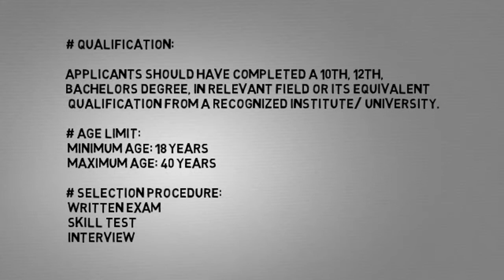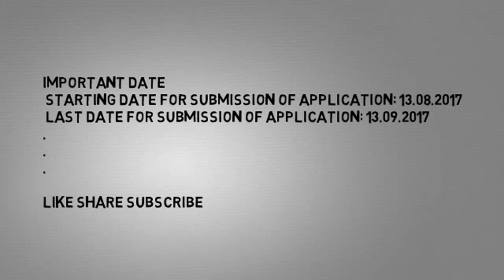SSVSS Recruitment 2017 – 12,291 MTS, Computer Operator, Teacher and other Posts | Apply Now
SSVSS Recruitment 2017 –
12,291 MTS, Computer Operator,
 Teacher and other Posts |
Apply Now

Employment Type: Central Government Jobs
Total No. of Vacancies: 12,291
Job Location: All over India
• Manager- 102
• Assistant Manager- 255
• Field Officer- 510
• Team Leader- 357
• Multi Tasking Staff- 1040
• Office Staff- 2550
• Medical Assistant- 357
• Computer Operator- 1020
• Technical Assistant/Helper- 2040
• Teacher- 2550
• Accountant- 510

Qualification:
Applicants should have completed a 10th, 12th,
Bachelors Degree, in relevant field or its equivalent
 qualification from a recognized Institute/ University.
Age Limit:
Selection Procedure:
• Written Exam
• Skill test
• Interview
Important Date

• Applicants sent their Hard Copies of the signed application (registered online) along with photocopies of ID proof, Proof of Date of Birth, Educational Certificates (Mark-Sheets/Degree Certificate), Caste, e-Receipt for fee payment as applicable and attested copies of relevant documents should be sent to the following address. Envelope must be super scribed with “Application For the Post Of …
Address:
• Director,
Shri Swami Vivekananda Shikshan Sanstha,
New Delhi, Shop no.33, 1st floor,
Ch.Ram Swaroop Complex, Pitampura,
Delhi-110034

History Lectures :-